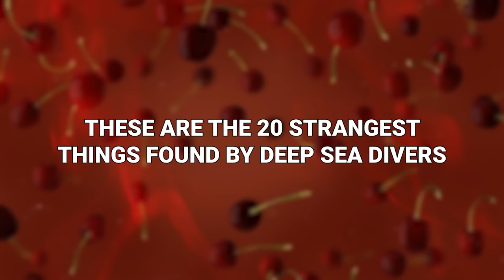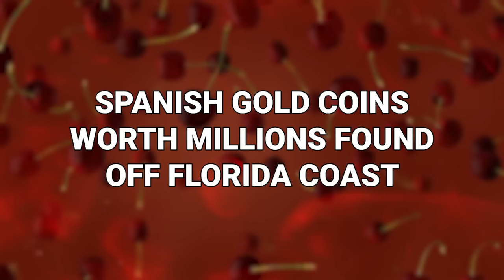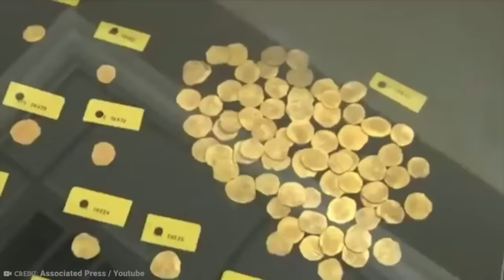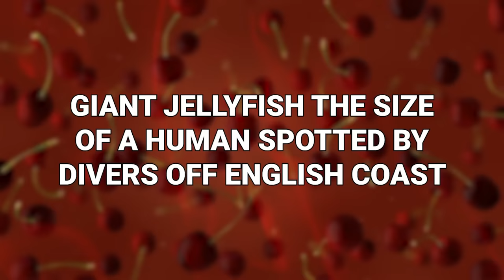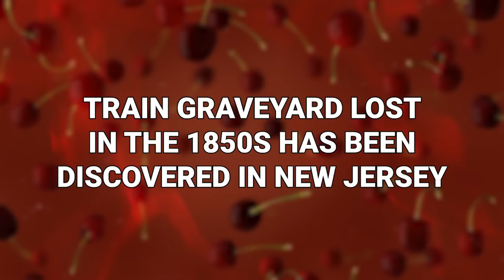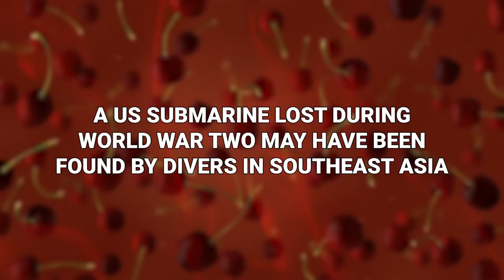20 Strangest Things Found By Deep Sea Divers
Deep sea divers have one of the coolest jobs in the world. Why? Because the watery depths of our world hold all manner of secrets, and it’s up to divers to find them. And some things they’ve found are truly bizarre. These are the 20 strangest things found by deep sea divers!